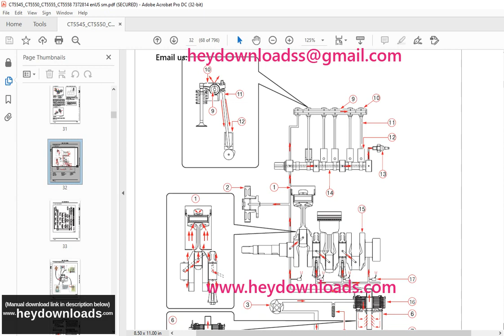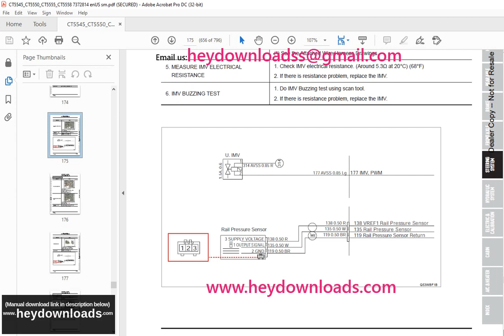Bobcat CT5545 CT5550 CT5555 CT5558 Compact Tractor Service Manual 7372814 (07-20)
Language : English
Pages : 796
Downloadable : Yes
File Type : PDF
Size: 72.1 MB